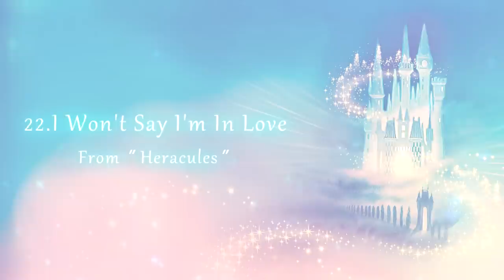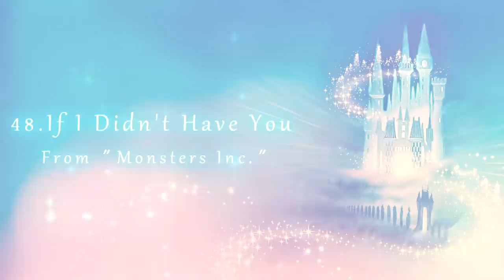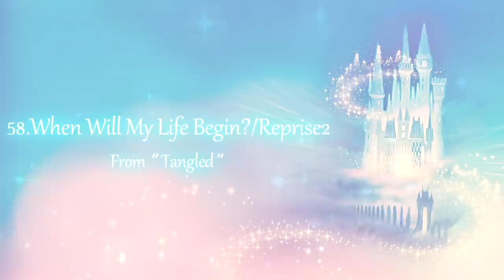Disney Piano Collection~The Best of Disney Piano Music 4 HOURS LONG 85 SONGS(Piano Covered by kno)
1.When You Wish Upon A Star(From "Pinocchio")00:00
2.I'm Wishing(From "Snow White and the Seven Dwarfs")04:12
3.One Song(From "Snow White and the Seven Dwarfs")06:16
4.With A Smile And A Song(From "Snow White and the Seven Dwarfs")07:37
5.Someday My Prince Will Come(From "Snow White and the Seven Dwarfs")09:33
6.Love is a Song(From "From "Bambi")11:42
7.Everybody Want's to be a Cat(From "The Aristocats")14:35
8.Scale and Arpeggio(From "The Aristocats")19:02
9.Fathoms Below(From "The Little Meramaid")20:37
10.Main Titles(From "The Little Meramaid")22:27
11.Fanfare(From "The Little Meramaid")23:48
12.Daughters of Triton(From "The Little Meramaid")24:11
13.Part of Your World(From "The Little Meramaid")24:52
14.Part of Your World Reprise(From "The Little Meramaid")28:26
15.Poor Unfortunate Souls(From "The Little Meramaid")30:50
16.Tour of the Kingdom(From "The Little Meramaid")33:30
17.Les Poissons(From "The Little Meramaid")34:53
18.Kiss the Girl(From "The Little Meramaid")36:29
19.Happy Ending(From "The Little Meramaid")39:19
20.Go the Distance(From "Heracules")42:26
21.Go the Distance Reprise(From "Heracules")45:24
22.I Won't Say I'm In Love(From "Heracules")46:18
23.Arabian Nights(From "Aladdin")48:18
24.One Jump Reprise(From "Aladdin")49:28
25.Proud Of Your Boy(From "Aladdin")50:25
26.A Million Miles Away(From "Aladdin")52:52
27.Friend Like Me(From "Aladdin")56:23
28.A Whole New World(From "Aladdin")58:49
29.Cinderella Medley(From "Cinderella")1:01:28
30.Bella Notte(From“Lady and the Tramp”)1:05:22
31.La La Lu(From"Lady and the Tramp")1:08:49
32.Home(From"Beauty and the Beast")1:11:42
33.Gaston(From"Beauty and the Beast")1:16:08
34.Be Our Guest(From"Beauty and the Beast")1:19:25
35.If I Can't Love Her(From"Beauty and the Beast")1:23:11
36.Something There(From"Beauty and the Beast")1:27:51
37.Human Again(From"Beauty and the Beast")1:30:03
38.Beauty and the Beast(From"Beauty and the Beast")1:34:57
39.The Mob Song(From"Beauty and the Beast")1:37:38
40.Transformation(From"Beauty and the Beast")1:3958
41.Finale(From"Beauty and the Beast")1:43:51
42.Someone's Waiting For You(From"The Rescuers")1:45:32
43.Good Company(From"Oliver And Company")1:49:41
44.Andy's Birthday〜You've Got A Friend In Me(From "Toy Story")1:52:17
45.When She Loved Me(From "Toy Story 2")1:54:48
46.Le Festin("Ratatouille")1:57:55
47.Married Life (From "Up")2:00:19
48. If I Didn't Have You  [Four Hands Arrangement ver.]
(From"Monster Inc")2:03:26
49.Boo's Going Home(From"Monsters Inc")2:05:17
50.Candle On The Water(From"Pete's Dragon")2:07:23
51.Bare Necessities(From"The Jungle Book")2:10:04
52.Yo Ho(From"Disneyland")2:12:03
53.Steamboat Willie (From "Steamboat Willie")2:14:45
54.Puppy Love(From"Puppy Love)2:17:09
55.Who's Afraid Of The Big Bad Wolf
(From"The Three Little Pigs")2:19:50
56.Alice In Wonderland (From "Alice In Wonderland")2:22:48
57.When Will My Life Begin?/Reprise2("Tangled")2:26:43
58.I See The Light(From "Tangled")2:28:48
59.You'll Be In My Heart(From "Tarzan")2:32:56
60.Do You Want To Build A Snowman (From "Frozen")2:36:48
61.For The First Time In Forever(From"Frozen")2:40:27
62.Love Is an Open Door(From"Frozen")2:44:05
63.Let It Go/Original Arranged Version(From "Frozen")2:45:54
64.You Can Fly!(From"Peter Pan")2:50:11
65.Second Star To The Right (From "Peter Pan")2:53:58
66.True Love's Kiss(From "Enchanted")2:57:46
67.That's How You Know(From "Enchanted")3:01:06
68.Reflection(From "Mulan")3:05:06
69.Magical Moment(From“Disneyland”)3:09:31
70.Just Around The Riverbend(From "Pocahontas")3:13:10
71.Color of The Wind (From "Pocahontas")3:15:49
72.Farewell(From "Pocahontas")3:19:24
73.If I Never Knew You(From "Pocahontas")3:24:30
74.Feed The Birds (From "Mary Poppins")3:30:18
75.Let's Go Fly A Kite(From "Mary Poppins") 3:32:20
76.Almost There(From "Princess and the Frog")3:34:03
77.It's Not Easy(From"Pete's Dragon")3:36:29
78.Winnie the Pooh(From"Winnie the Pooh")3:39:47
79.The Bells of Notre Dame
(From“Hunchback of Notre Dame“)3:40:25
80.Out There (From "Hunchback of Notre Dame")3:48:13
81.Topsy Turvy (From "The Hunchback of Notre Dame")3:52:39
82.God Help The Outcasts
(From "Hunchback of Notre Dame")3:58:09
83.Someday(From "Hunchback of Notre Dame")04:01:18
84.Baby Mine(From"Dumbo")04:04:19
85.Once Upon A Dream(From"Sleeping Beauty")04:06:45

All songs Arranged and Performanced by kno